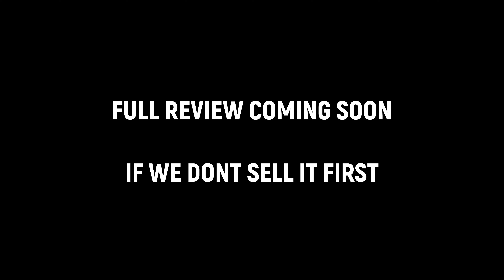First Shots With The Walther PDP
Chris and Keith shooting the Walther PDP for the first time at Adrenaline Arms.